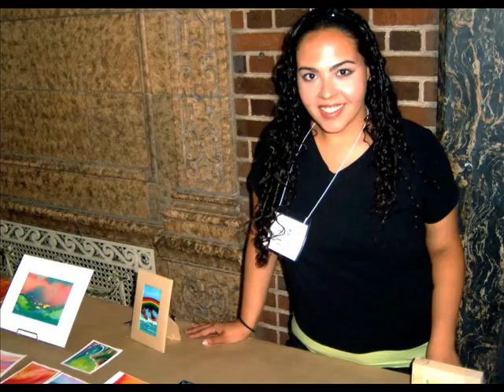"Setting on Division St" a poem by Gamaliel Ramirez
poem, paintings and mural
by Gamaliel Ramirez 2011
There I am in a sea of flags,
and a paintbrush in my hand,
and the Renaissance on my mind,
painting portraits of Lolita Lebron,
Don Pedro, El Reverendo,
and of all my people,
all hanging out, on Division Street.